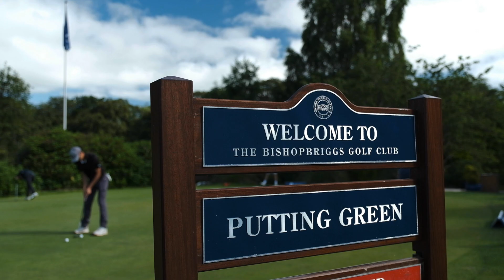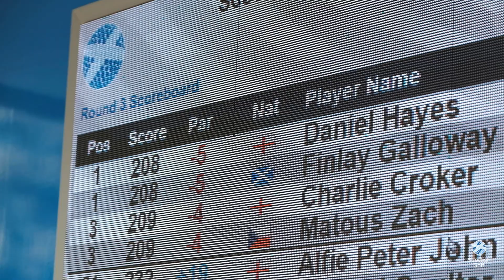Dramatic Playoff Win 😲🏆 Scottish Boys' U16 Open 🏴󠁧󠁢󠁳󠁣󠁴󠁿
Scotland’s Finlay Galloway claimed the 2022 Scottish Under 16 Boys’ Open Championship in a dramatic playoff victory at Bishopbriggs Golf Club.

If the FAQs do not provide an answer to your query, submit a request for help